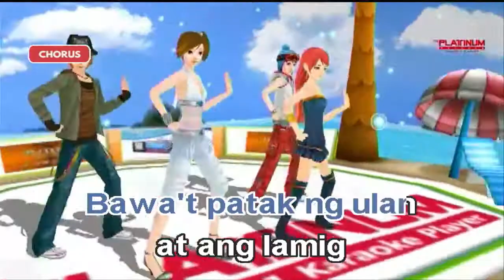Basang Basa Sa Ulan - Aegis (Karaoke/Instrumental)